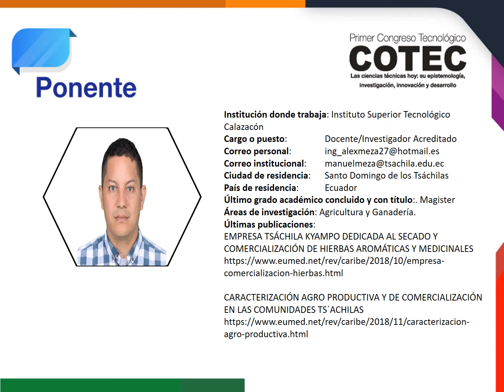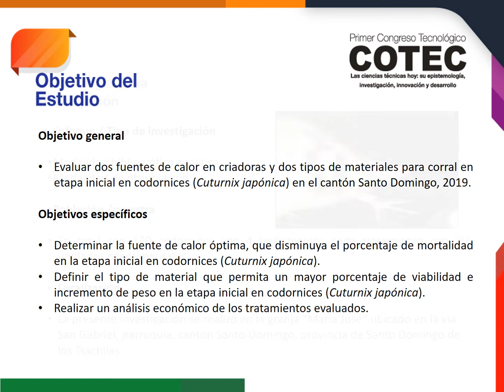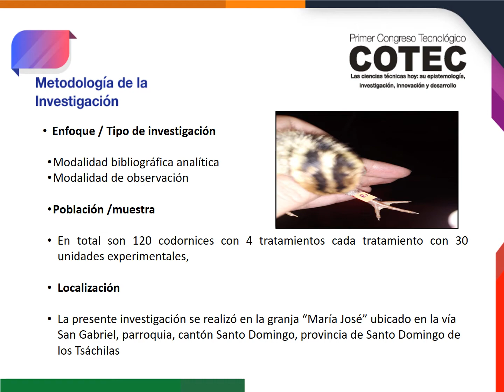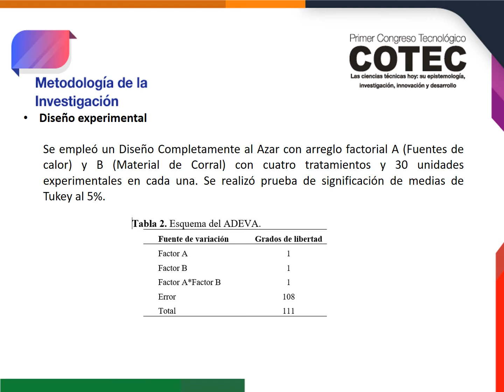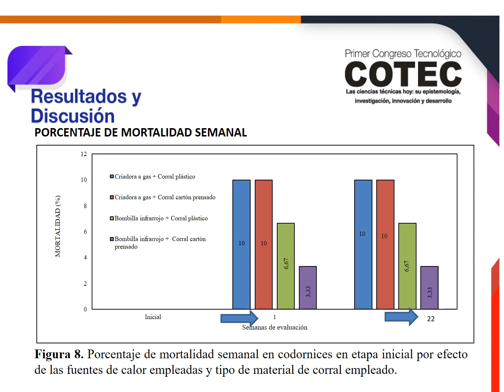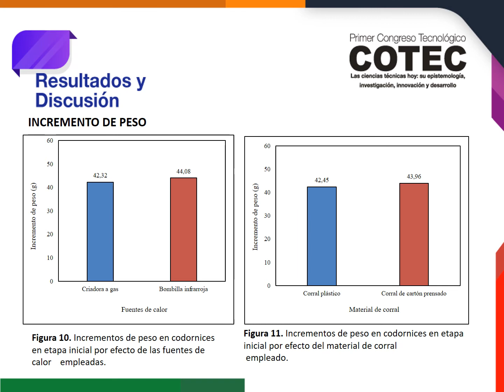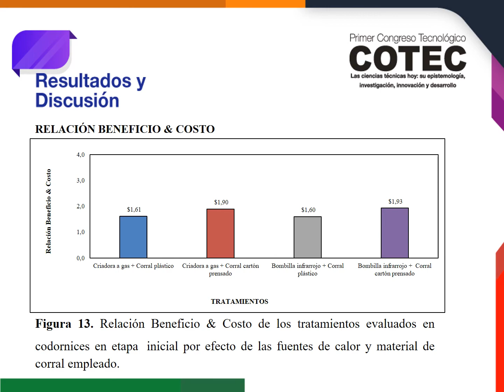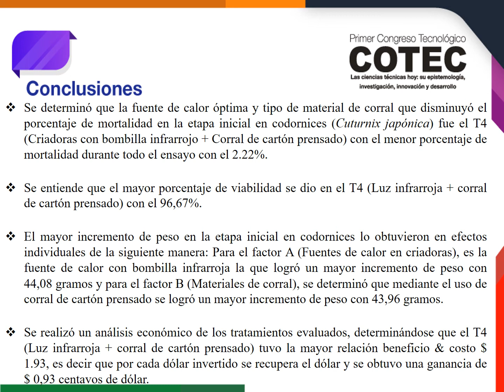Fuentes de calor en criadoras y dos tipos de materiales para corral en etapa inicial en codornices.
Como citar: Meza, M.; Bustamante, M.& Alava, D. (Octubre de 2020). Evaluación de dos fuentes de calor en criadoras y dos tipos de materiales para corral en etapa inicial en codornices (Cuturnix japónica). [Resumen de presentación de la ponencia]. En G.E. Cevallos, Y. Ramos, A. Alcivar & L. Jácome (Eds), 1° Congreso tecnológico COTEC-2020. Congreso llevado a cabo en Instituto superior Tecnológico Tsa'chila, Santo Domingo, Ecuador.